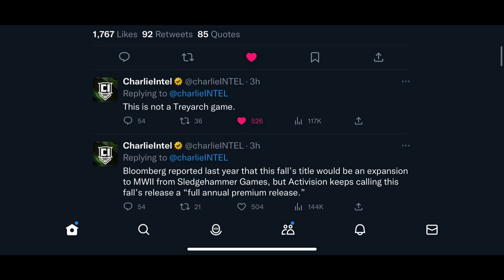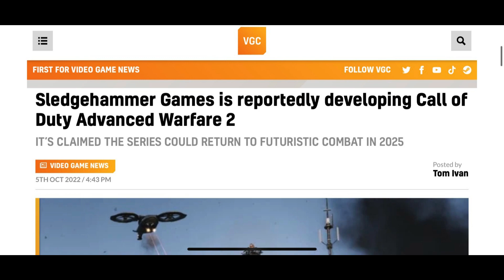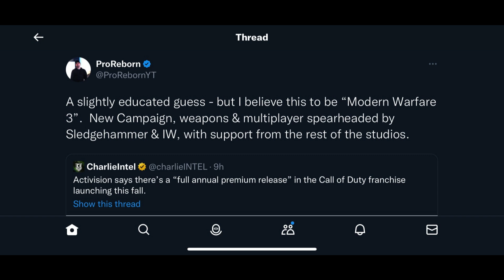So Call of Duty 2023 is Sledgehammer....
Let me know your favorite call of duty game down below.

Thanks Again For Stopping by The Channel!